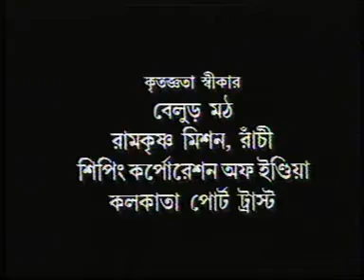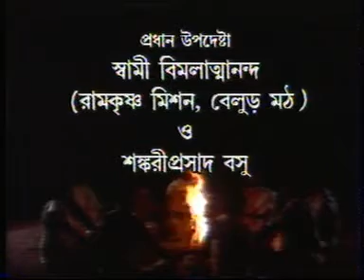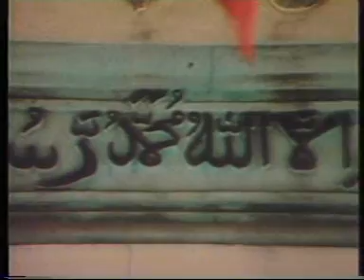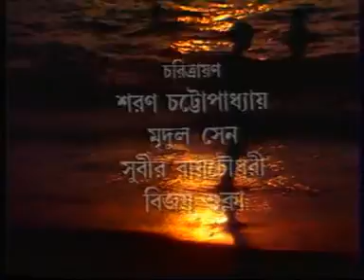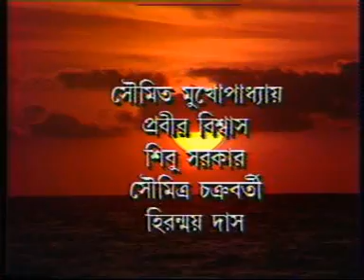Bharater Pathe Pathe Swami Vivekananda.in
We know this movie what is the condition of the India of few years ago. And what to do the Swami Vivekananda for making urban India.